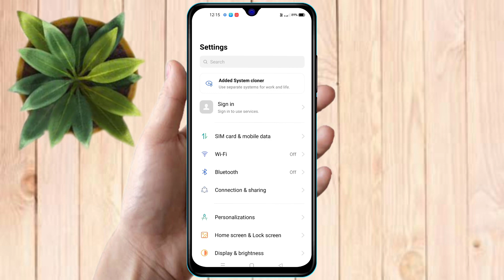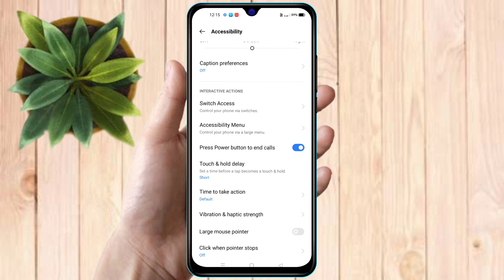how to realme v30 power button to end call, realme v30 power button se call cut jata hai